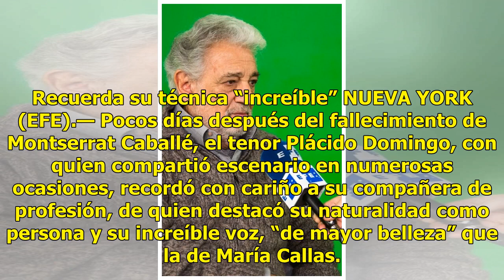Plácido Domingo elogia a su colega española fallecida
Recuerda su técnica “increíble” NUEVA YORK (EFE).— Pocos días después del fallecimiento de Montserrat Caballé, el tenor Plácido Domingo, con quien compartió escenario en numerosas ocasiones, recordó con cariño a su compañera de profesión, de quien destacó su naturalidad como persona y su increíble v...